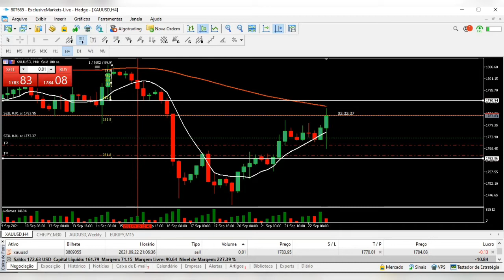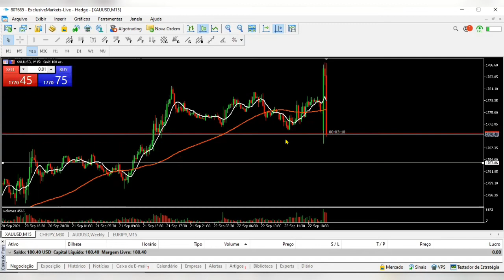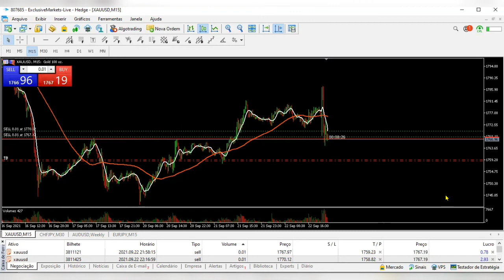Como operar XAUUSD em Notícias!-- Discurso Powell.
Aproveitamos a volatilidade do Gold nas notícias no DÓLAR  e desta vez foi no discurso do Powel Presidente da FED.
Iniciamos com 150 DÓLAR e fechamos no final com 183 DÓLAR. Operação scalping de 5 a 10 pips.